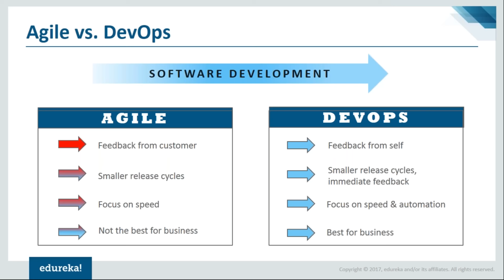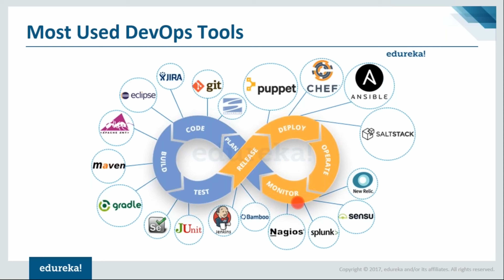DevOps vs Agile | DevOps Tutorial For Beginners | DevOps Training | Edureka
This is a short video by Edureka on DevOps vs Agile, which will help you understand the fundamental difference between DevOps and Agile software development strategies.

𝐄𝐝𝐮𝐫𝐞𝐤𝐚 𝐃𝐞𝐯𝐎𝐩𝐬 𝐓𝐫𝐚𝐢𝐧𝐢𝐧𝐠𝐬

𝐄𝐝𝐮𝐫𝐞𝐤𝐚 𝐃𝐞𝐯𝐨𝐩𝐬 𝐌𝐚𝐬𝐭𝐞𝐫𝐬 𝐏𝐫𝐨𝐠𝐫𝐚𝐦

1. This is a 4 Week Instructor led Online Course.
2. Course consists of 24 hours of online classes, 25 hours of assignment, 20 hours of project
3. We have a 24x7 One-on-One LIVE Technical Support to help you with any problems you might face or any clarifications you may require during the course.
4. You will get Lifetime Access to the recordings in the LMS.
5. At the end of the training you will have to complete the project based on which we will provide you a Verifiable Certificate!

1. Understand the concepts and necessities of DevOps
2. Understand the need for DevOps and the day-to-day real-life problems it resolves
3. Learn installation and configuration of common infrastructure servers like Apache, and Nginx for the Enterprise
4. Learn popular DevOps tools like Jenkins, Puppet, Chef, Ansible, SaltStack, Nagios and GIT
5. Implement automated system update, installations and deployments
6. Learn Virtualization Concepts
7. Configuration deployment and packaging, continuous integration using GIT
8. Fine tune Performance and set-up basic Security for Infrastructure
9. Manage server operations using Code which is popularly known as Infrastructure as a Code
10. Understand the need for and concepts of Monitoring and Logging.

 1: Ansible - Covers Introduction, Setup & Configuration, Ansible Playbooks, 37 Ansible Modules, Different Roles and Command Line usage.

 2: Chef - Covers Introduction, Building the Cook Book, Node Object & Search, Data-bags, Chef environment, Roles, Deploying Nodes in Production and using the Open Source Chef Server.

 3: Puppet - Covers Puppet Infrastructure & run-cycle, the Puppet Language, Environment defining Nodes and Modules, Provisioning a Web Server and Executing Modules Against A Puppet Master.

DevOps practitioners are among the highest paid IT professionals today, and the market demand for them is growing rapidly. With emergence of new job roles around DevOps philosophy, anyone aspiring to get into these new roles, can take up this DevOps course. Some of these roles are:

 1. DevOps Architect
 2. Automation Engineer
 3. Software Tester
 4. Security Engineer
 5. Integration Specialist
 6. Release Manager

Project Work
1. Host a dummy webpage using Apache Web Server.
2. Write shell script which reports:
 a) Various system configurations related to the user and the OS.
 b) Data related to load on the server.
 c) Top 5 processes with maximum number of threads.
 d) Sort the services by memory
3. Install Nagios on a VM node for monitoring the various parameter of the VM.

Customer Reviews:

Ankur Kashyap, DevOps, Build & Release says: “I was enrolled into Devops training from Edureka On a professionalism, they provide a great presentation on the topic that helps to understand the indepth of Devops technology. Good knowledgeable staff, provide recorded sessions with life time warranty. Also technical team is really helpful if you stuck in some demo sessions. Keep it up !! ”